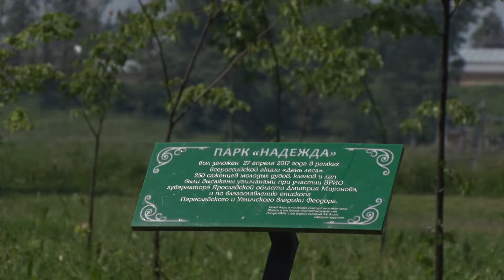2020/06 – «Решаем вместе», голосуем, благоустраиваем